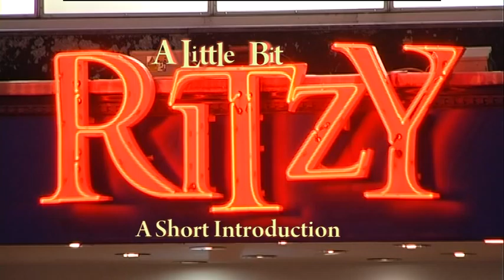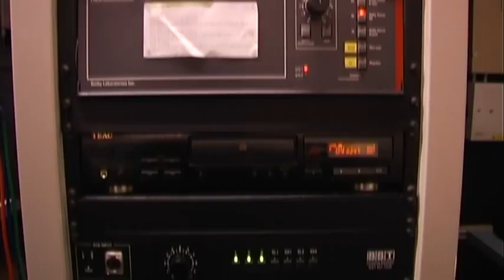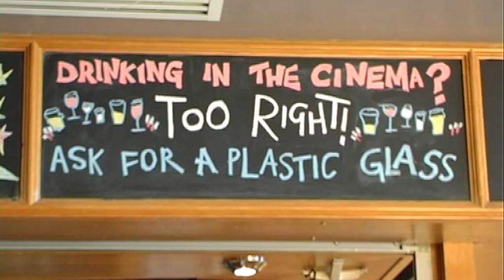A Little Bit Ritzy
A short student documentary about the Ritzy cinema in Brixton, London.
[new upload for widescreen YouTube]